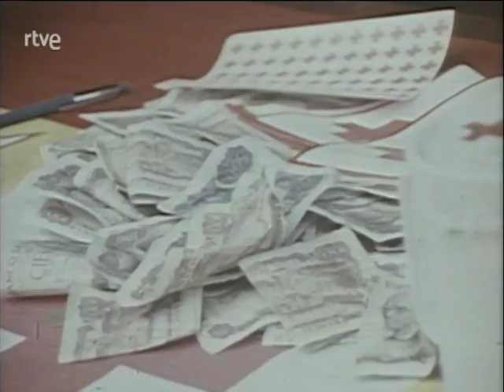Rocío Jurado colabora con la recogida de fondos para la Cruz Roja (1978)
Extraído del programa Fantástico, emitido el 12 de noviembre de 1978 en RTVE y presentado por José María Íñigo. Rocío Jurado, entre otros, colabora con la recogida de fondos para la Cruz Roja.